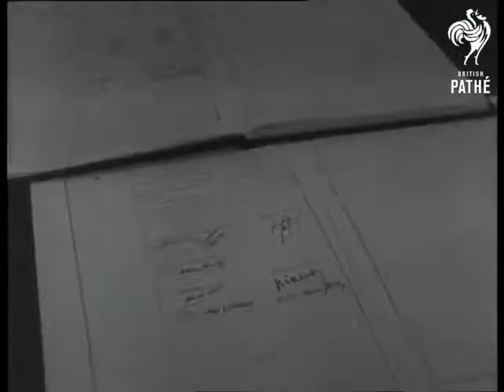Dasma e Ahmet Zogut, 1938